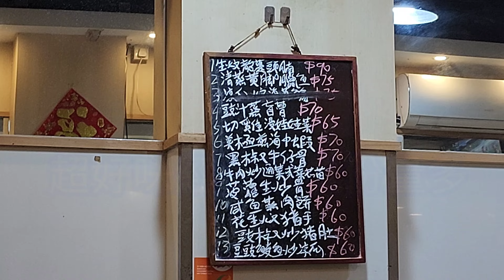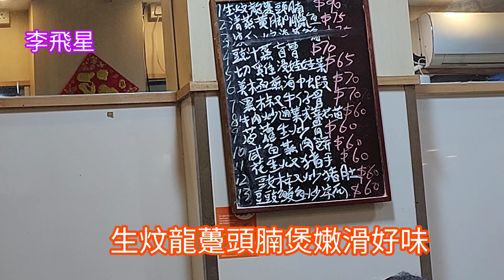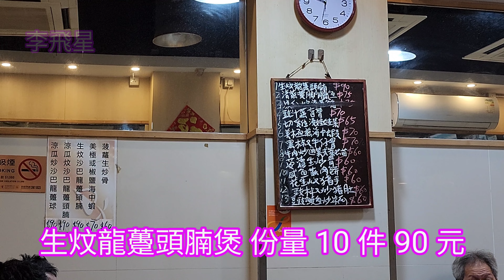生炆龍躉頭腩煲， 經濟抵食好惹味靠得住，與網友分享 2023.4.6